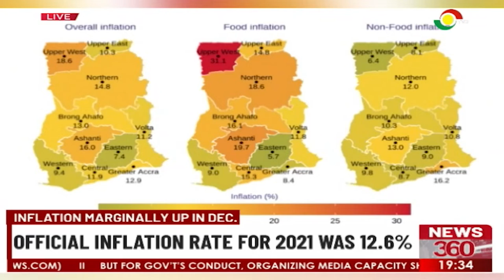Inflation Marginally Up In Dec: Official Inflation Rate For 2021 Was 12.6%